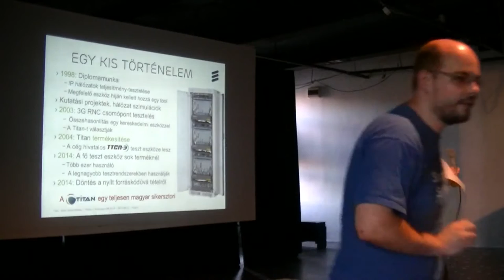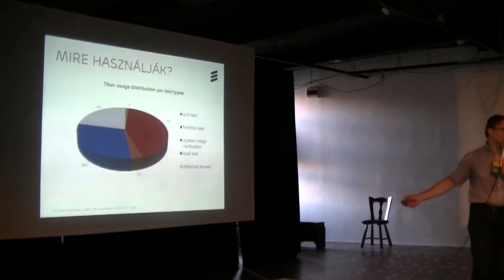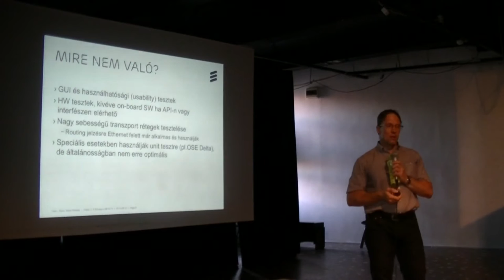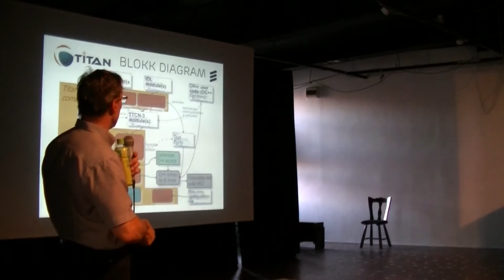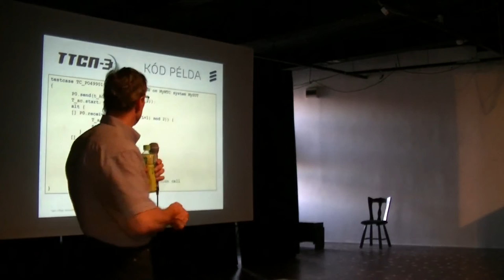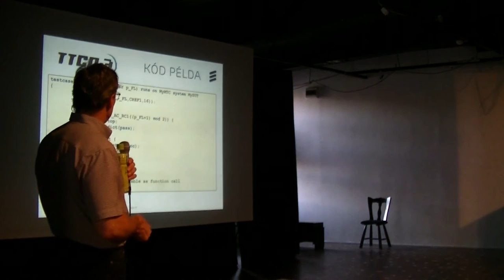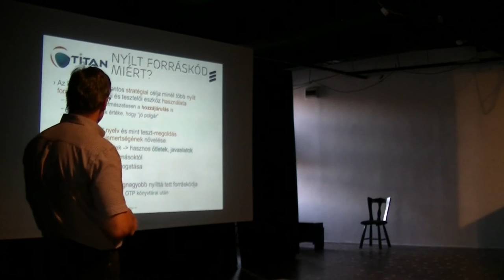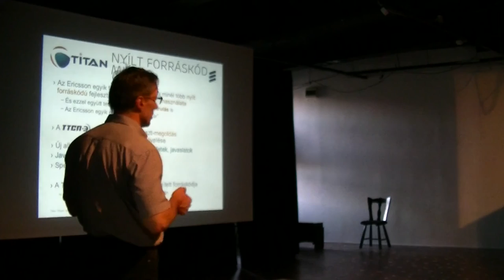Dr. Réthy György: Titánok (h)arca? Csak nyíltan!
Az Ericsson egyik legelterjedtebb tesztelő szoftverét Budapesten fejlesztjük, immáron 15 éve. Sokáig olyan fontos volt ez az eszköz, hogy jóformán még a létezése is titok volt. 2014-ben mégis úgy döntött a cég, hogy nyílt forráskódúvá teszi. Hogyan?; Miért? Mikor? Mit? Megtudjátok az előadásból.